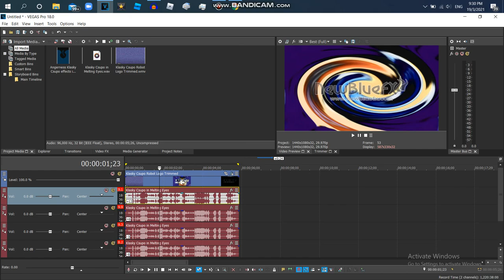How to Make G Major 2423 On Vegas Pro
Audio:
Melting Eyes + Pitches:
+12
+6
-3
-6